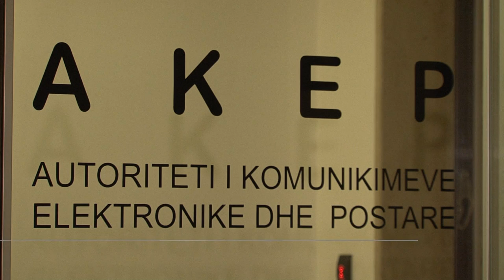AKEP I PERGJIGJET SAJMIR TAHIRI